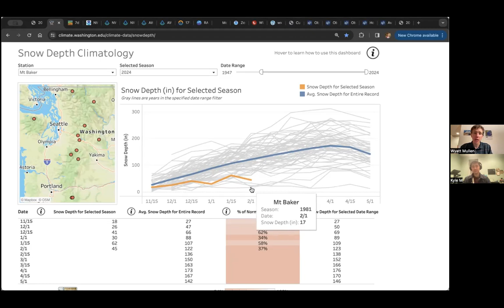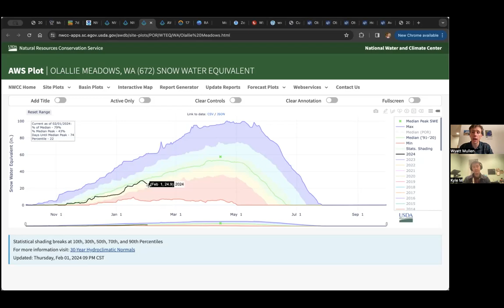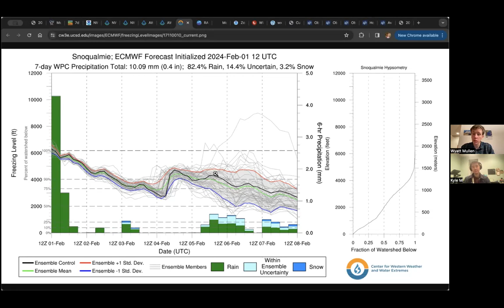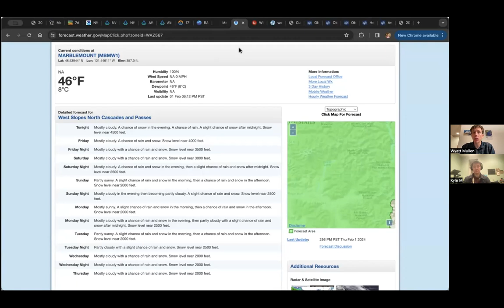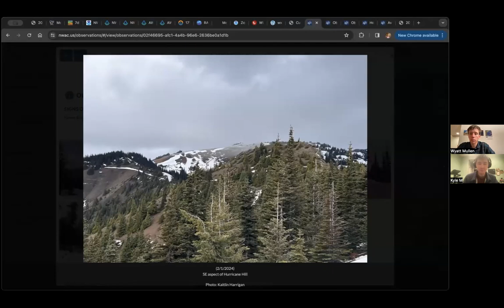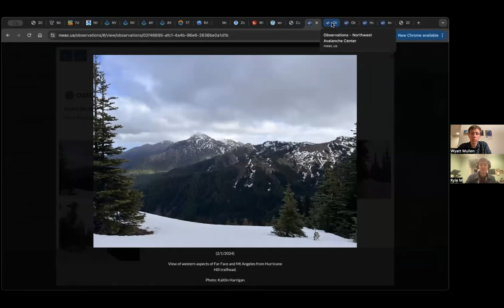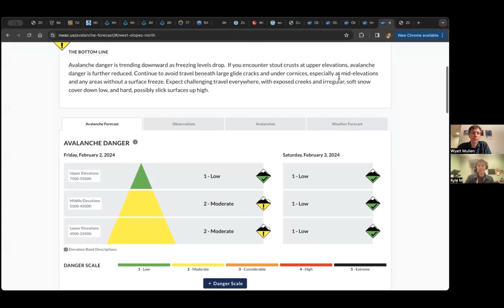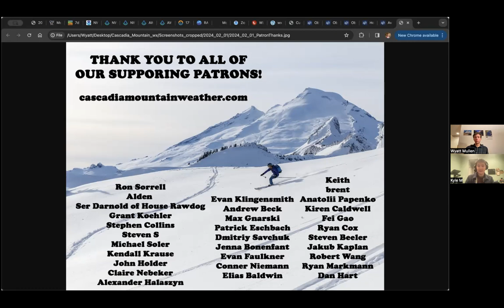PNW Sad State of the Snowpack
Serious damage has been done after the warm rains.